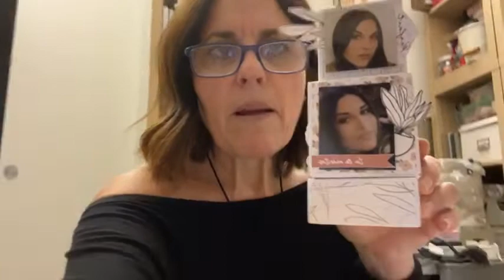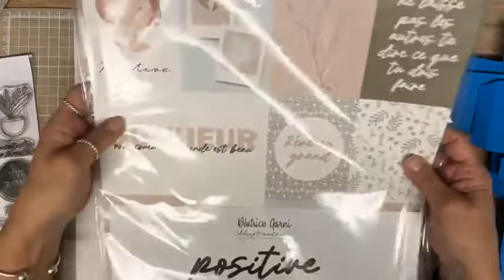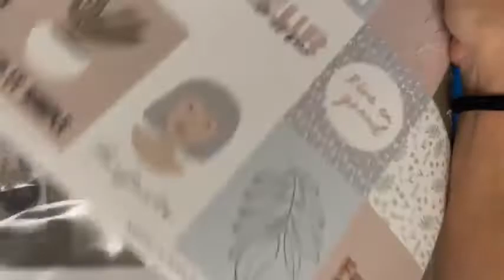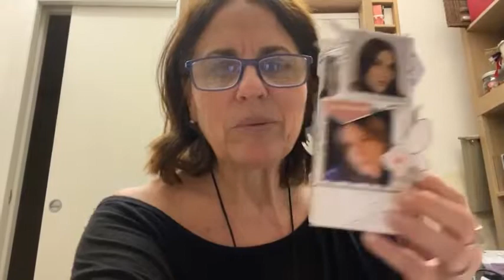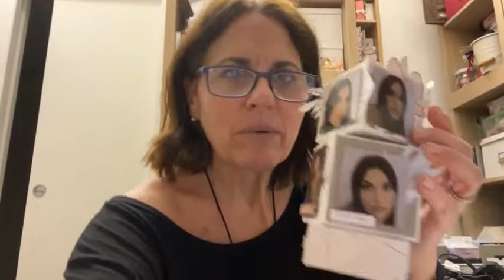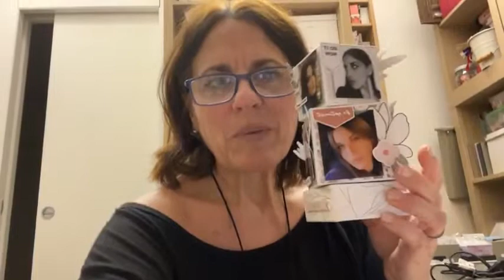Portafoto girevole collezione Positive Beatrice Garni con Eleonora Baldassari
In questo live fatto per noi da Eleonora Baldassari sul gruppo facebook SPAZIO BATTIBALENO PROGETTI CREATIVI
abbiamo realizzato un portafoto girevole molto originale!
abbiamo realizzato questo progetto con la collezione Positive di Beatrice Garnie